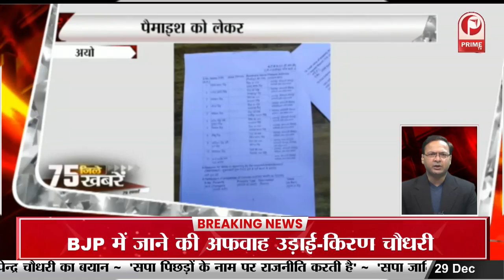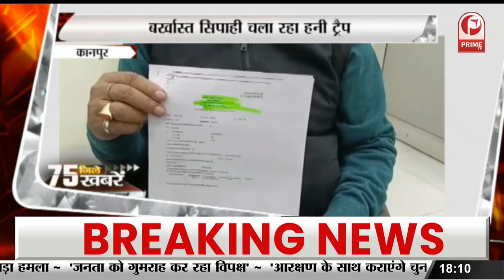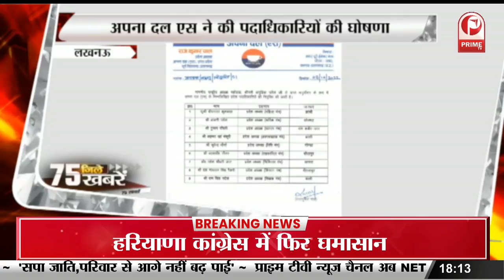Brand UP' से दुनिया का परिचय कराएगा G-20 सम्मेलन | PM Modi सहित विदेशी मेहमान होंगे शामिल ||Prime Tv